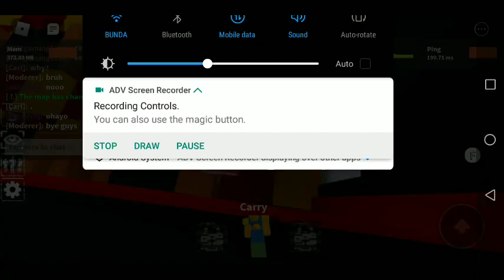bruh i hate when i get this:/